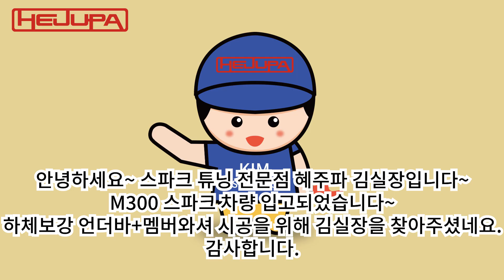[혜주파] 쉐보레 경차 정비 M300 스파크 하체보강 언더바 멤버와셔 시공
좋아요!!!  구독!!!  꼭 눌러주세요  ^.^